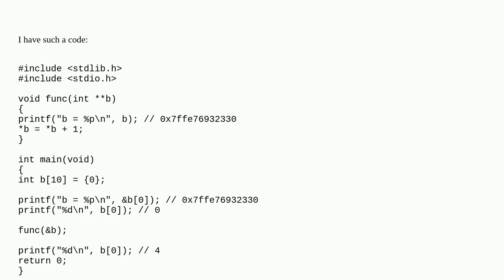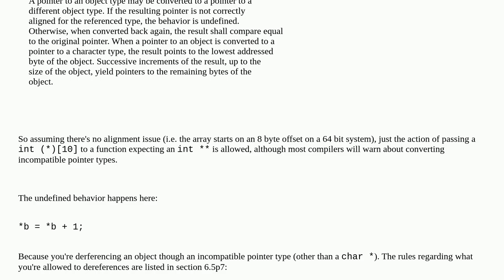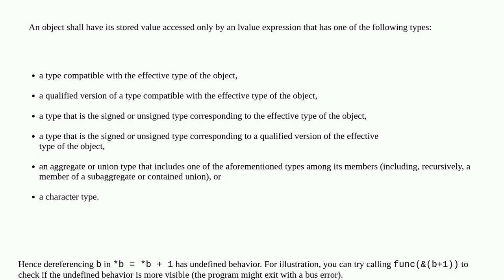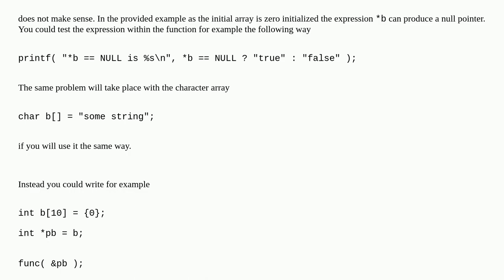Is passing pointer to an array as pointer to pointer UB in C?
A special thanks goes out to the community

  pointers language-lawyer undefined-behavior implicit-conversion c